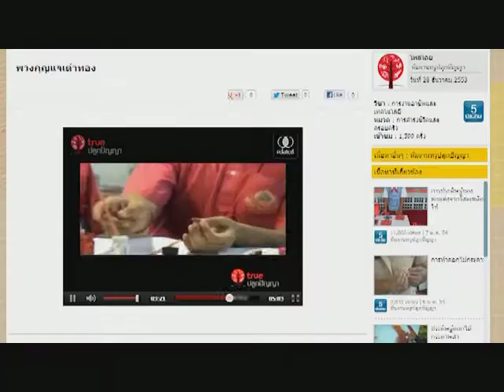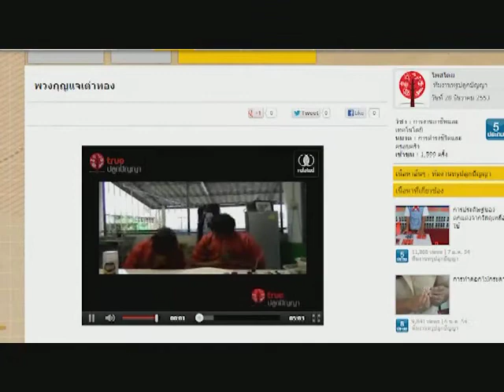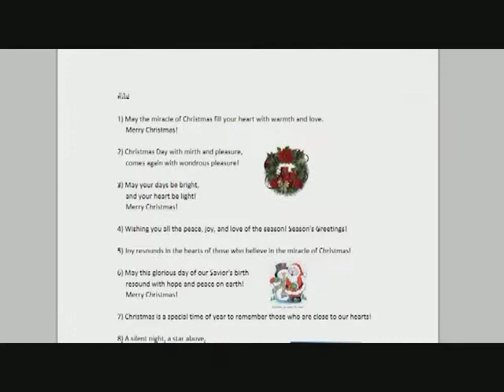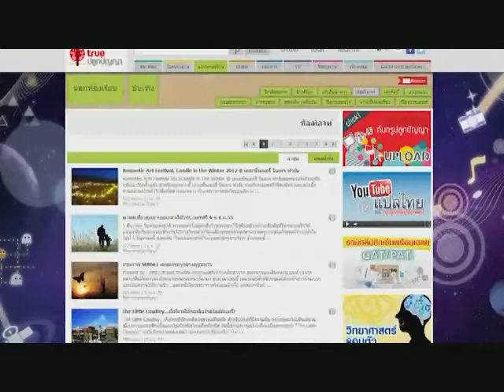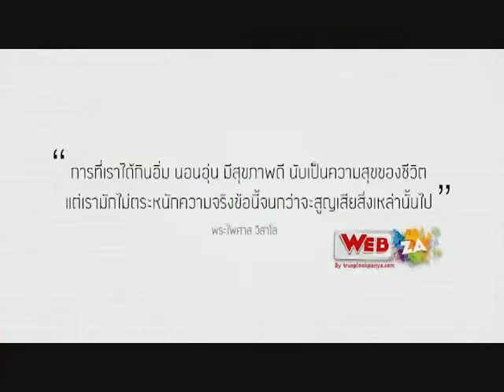ทรูปลูกปัญญา - สุนัขทรงเลี้ยง / สุนัขไทยหลังอาน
นำเสนอโดยคุณปรีชา รุ่งเพชรวิภาวดี
บ้านนพเก้า / ชมรมสร้างสรรค์สุนัขพันธุ์ไทย